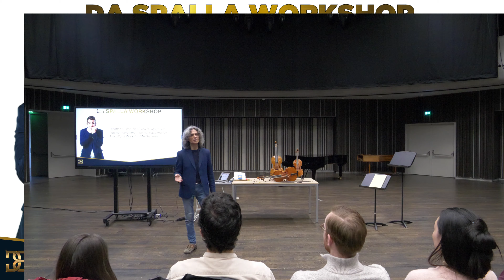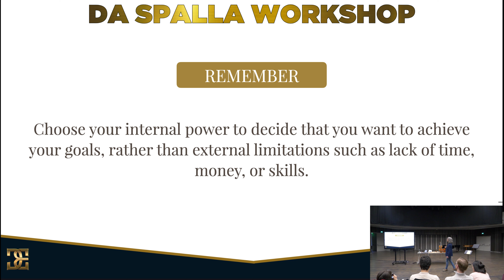Self-Employed & Baroque Violinists: Chose Your Internal Power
Many classical and baroque self-employed violinists find it difficult to be professional musicians even after graduating from the most prestigious conservatories and colleges of music, even if they have flawless technique and the most expensive violins, and even prizes from prestigious competitions. Despite these achievements, some may still struggle.

Some might even feel like they became musicians not in order to fit in the box, fulfilling the ego of someone more powerful in their surroundings, but they are afraid to change anything. Some might feel stuck because they believe something is missing...

I am aware I might come across as extremely rude and impolite, and it might seem to you as though I am assuming that you haven't reached absolute perfection or that you're not perfect in any way or shape. Of course, you are, and there is nothing to achieve or improve.

But maybe you've heard of other self-employed violinists held back by this one thing. Certainly, I was. And because nobody dares to speak about it - it's a taboo - I will. I hope you find some value in this knowledge.

I will go an extra mile to help you. The real question is, will you go an extra mile to help yourself?